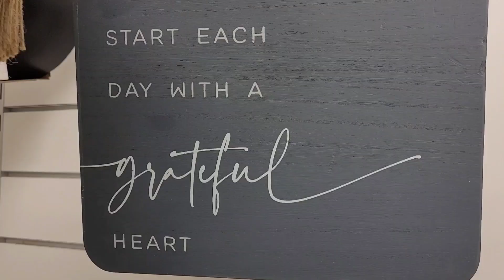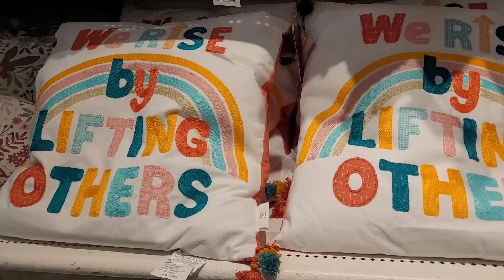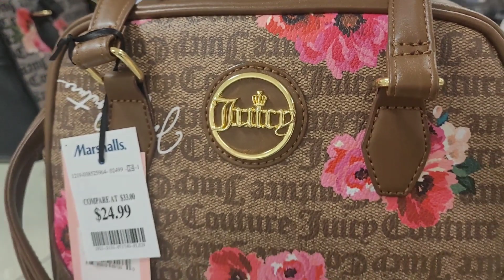NEW BROWSE WITH ME||MARSHALLS||NEW FINDS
Welcome back everyone! Today we are in Marshall's! Let's see what we can find!